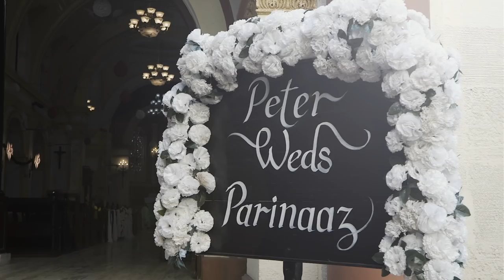My Mothers Wedding - Trailer | Delnaaz Irani | Sanil Gosavi | Abhishek Sharrma | Trupti Khamkar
An emotionally broken Parinaaz is reluctant to fall in love again & take the leap of faith with marriage. Things change when Arshan (Her Son) comes into the picture to make sure his mother has her long overdue share of happiness.

Starring: Delnaaz Irani, Trupti Khamkar, Sanil Gosavi, Ajoy Chakraborty, Abhishek Sharrma

Written & Directed By: Sanil Gosavi

Director Of Photography: Debdeep Mukherjee

Music Director: Mohit Rao

Editor & Colourist: Gaurav Dharmani